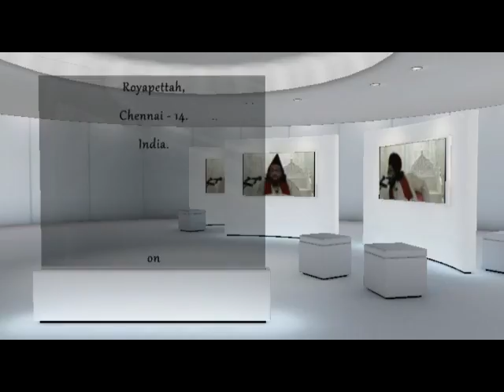Tafseer e Aamiri 2016, Part 28, 29th Ramazan 1437, 04 07 2016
By:
Mufassir-E-Qur'an Allama Syed Muhammed Raza ul Haq
Aamir Aleemi Shah Aamiri Hasani ul Hussaini Jafari ul Jeelani
Chisti Qadri Damath Barakathuhum Aalia

Masjid-e-Rasool'e Arabi, (Jameh Masjid), Royapettah,

on
Ramazan 2016.